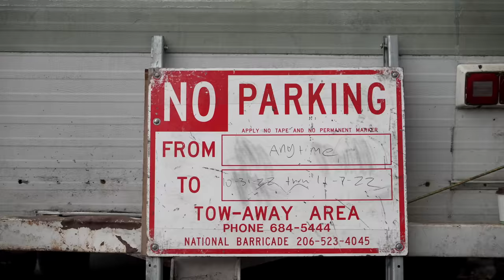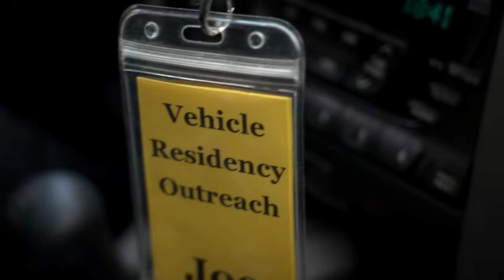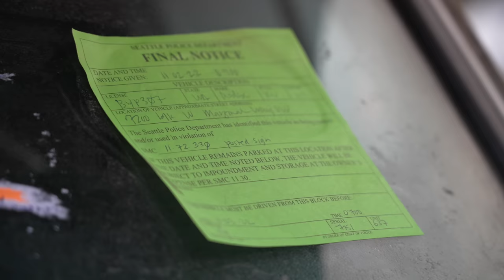Where Do They Go? The Painful Reality of Seattle's RV Homeless Sweeps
Lux has been homeless since she was 16. Growing up, her mother was critically ill, so Lux lived with her stepdad. He would kick her out randomly when he was drinking. "I wouldn't know where to go," she said. "Eventually, it got to the point where I didn't want to go back." Lux is now 19. She has lived in her RV for three years and has been forced to move about 20 times.

Seattle's controversial RV homeless sweeps have been a source of contention among advocates, residents, and city officials alike. By forcibly removing vehicle residents from their makeshift mobile homes, these sweeps not only displace vulnerable individuals but also often leave them with no alternative shelter. This policy, aimed at addressing the visible impact of homelessness in the city, has been criticized for exacerbating the issue by further marginalizing those who already face significant challenges.

The trauma and disruption experienced by people subjected to these sweeps cannot be overstated. For many, their RV or vehicle serves as a lifeline, offering a modicum of stability and protection from the elements. The sudden loss of their mobile home can have a devastating impact on their mental and emotional well-being, and without suitable alternatives, many are left to face the streets unprotected. This not only creates an unsafe environment for those individuals, but it also makes it increasingly difficult for them to access necessary resources and services that could aid them in their journey towards stable housing.

Lux receives help from Vehicle Residency Outreach in Seattle. "Joe and Jonah have been visiting me quite often," she said, bringing her food and to Goodwill for clothes. They also let her know when sweeps will happen, so she doesn't lose her van. "I really appreciate them."

Bill Kirlin, Director of Vehicle Residency Outreach, said his team works with parking enforcement, which will refer the team to homeless people living in their vehicles to prevent them from getting impounded. "Being homeless is traumatic in different and unique ways," Bill said. "Having an understanding of that helps. Three of our four people have experienced homelessness and lived in a vehicle. They better understand what comes with living in a vehicle."

Joe Ingram is one of those people.

"What we do is go out and meet people living in vehicles," Joe said, adding he and his partner Jonah will buy vehicle parts, provide gas money, bags of food, and get people like Lux things they need, including moving their vehicles. "If they get swept, they will lose their home, and they are walking the streets, and there are no shelter beds available. There's no shelter to refer people to now. It's just moving people over and over again."

Joe has been doing outreach for over 20 years and has been homeless multiple times. "I'm good at responding to their needs," he said. "I build bridges, bridges of trust. "I can feel the trauma and the apprehension they have. The first time I met Lux, I went home and cried. I know the trauma and the fear of not knowing what will happen next."

According to Dr. Graham Pruss, a Vehicle Residency Expert, 30-50% of people who are unsheltered in Seattle live in vehicles. That is anywhere between 3,000 to 5,000 people. Many cities like Seattle have regulations that push oversized vehicles like RVs into industrial zones, often very far from social services. The result is a systemic disconnection between people living in vehicles and the actual social services.

Finding a solution is looking at the diversity of vehicle residents and how to connect them with the existing services – overnight temporary parking spaces, longer-term supportive parking spaces, and more permanent stable parking spaces like an RV Park or mobile home park.